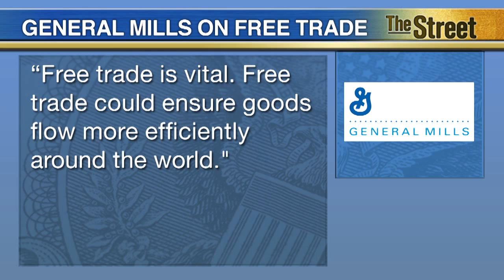Fresh Water Is Vanishing, and That’s a Major Problem For Food Manufacturers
Thanks to global warming, fresh water is vanishing. And that poses a major threat to the future of food manufacturers like PepsiCo (PEP), Coca Cola (KO) and General Mills (GIS). The statistics surrounding global warming are getting worrisome. According to the United States Environmental Protection Agency, the Earth's average temperature has risen by 1.5 degrees Fahrenheit over the past century. A 2013 study of 40 aquifers across the U.S. by the U.S. Geological Survey said that the rate of groundwater depletion has increased dramatically since 2000. Subsequently, the effects of global warming are not going unnoticed by the food companies and water utilities. ‘We absolutely have a fresh water shortage, just look across the United States, the droughts in California, and everywhere else,’ said PepsiCo vice chairman and Chief Scientific Officer Dr. Mehmood Khan in an interview with TheStreet. That shortage has caused PepsiCo to find new ways to conserve water, such as fixing leaks at its beverage plants and developing less energy intensive packaging. In total, the company has reduced its water use per unit of production by 23% since 2006. TheStreet’s Brian Sozzi reports.